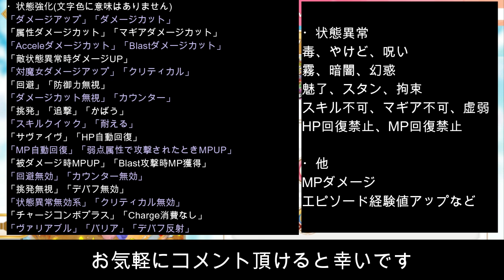【マギレコ】バフ/デバフ延長の対象(外)効果がどれか紹介【2023/1/5】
プレーヤーID：66FUhN9r